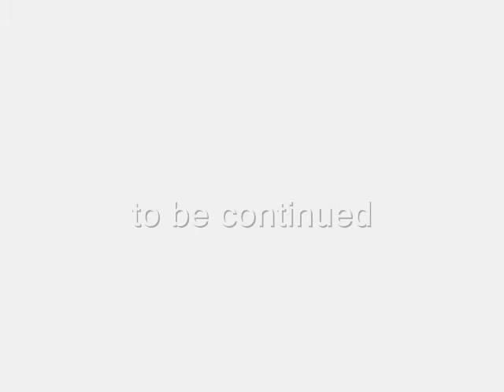Ну прям всё лучше и лучше